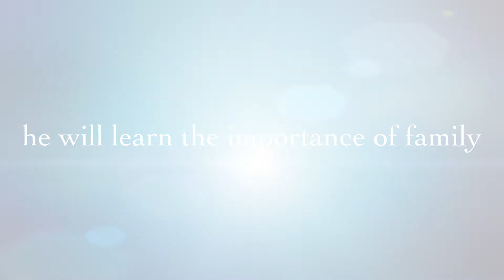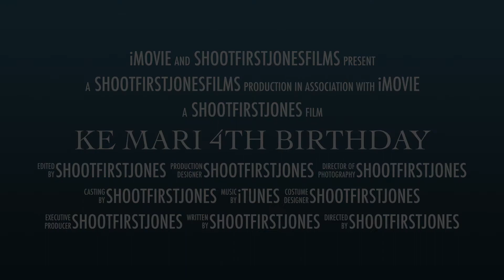KE MARI 4TH BIRTHDAY